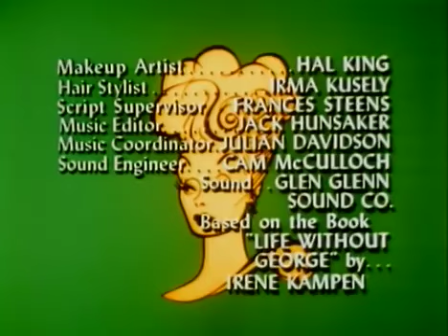The Lucy Show S6, E135 (Lucy and the French Movie Star)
The Lucy Show Season6, Episode135 (Lucy and the French Movie Star)